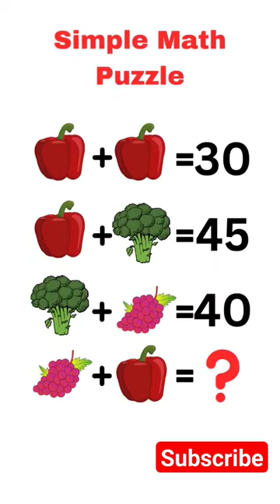Can you solve this?